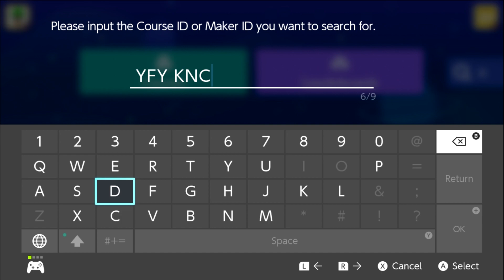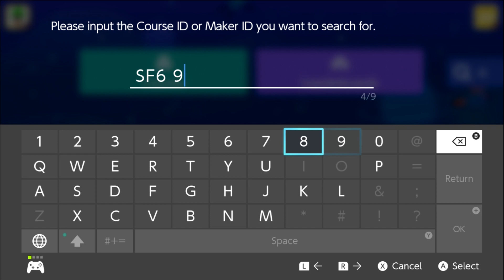SUPER MARIO MAKER 2 - LEAP OF FAITH! - PART 18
►---TheGaijinGamersPlay

►---The Gaijin Community/ FanClub

►---THEGECKONINJA Links

►---GAIJIN GOOMBAH Links---

►---AKITERRA Links

►---ALLOCHII Links